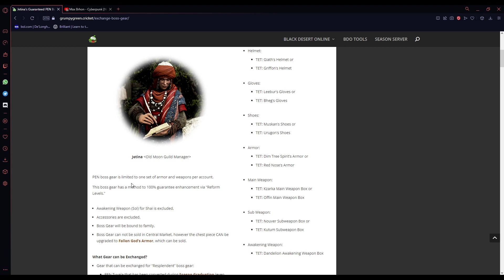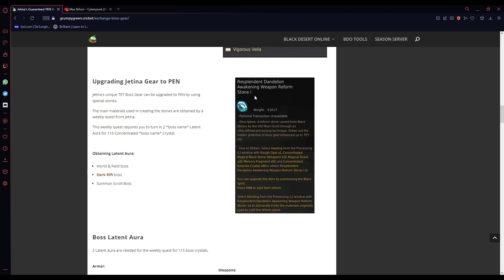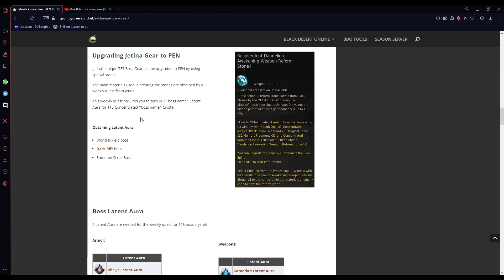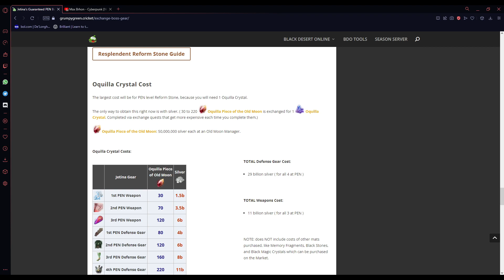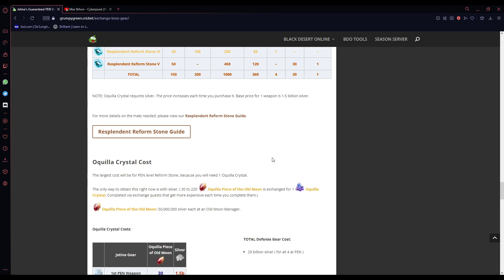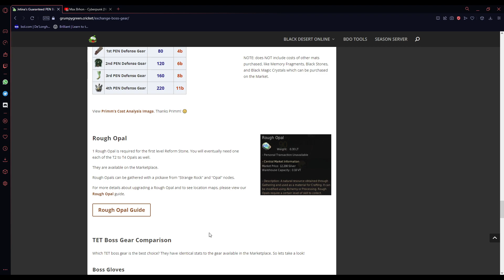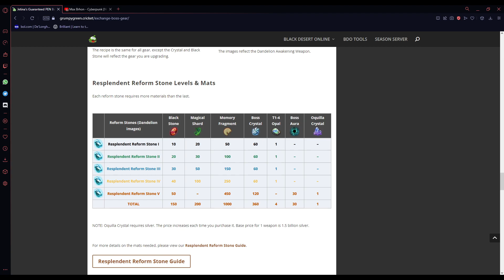[Poradnik] Gwarantowane PENy , jak się za to zabrać - Kayllie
Rozważ pozostawienia suba bądź lajka jeśli materiał się podobał. Jestem bardzo aktywny w komentarzach więc jeśli masz pytania , śmiało pisz!

Prowadze również discorda, możesz do niego dołączyć klikając w ten

Pomoże mi to poprawić jakość materiałów jak i streamów w przyszłości! Pamiętaj że wszelkie dotacje są bezwrotne przez youtube.

Mój sprzęt na którym gram:
CPU: i7 7700k podkręcony do 5GHZ
GPU: RTX 2060
Monitor 1: Zowie XL LCD 240HZ
Monitor 2: AOC 24G1WG4 144HZ
Myszka: Logitech G402
Klawiatura: podłączona
Windows: 10 oryginalny
RAM : 24GB 2666 MHZ